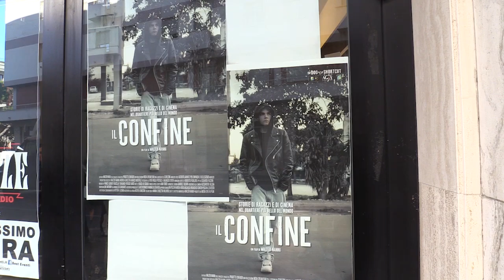Anteprima "Il confine", le dichiarazioni del presidente del Corecom Abruzzo Giuseppe La Rana